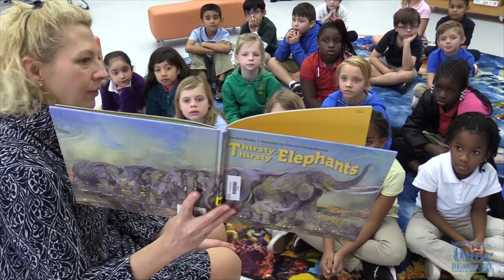Hilton Head Island School for the Creative Arts